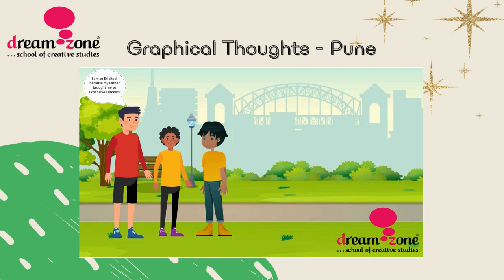Presenting the Grand Finale - Green Diwali Contest 2023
Our Green Diwali Contest comes to life featuring all the winning projects from the Green Diwali Contest!
Witness the magic of eco-conscious designs that illuminated our celebration.
 Join us in honoring the collective efforts that made this Green Diwali truly exceptional!

Dreamzone school of creative studies provides courses on Interior Design, Fashion Design, Graphics Design, Animation, Web Design and Jewelry Design.